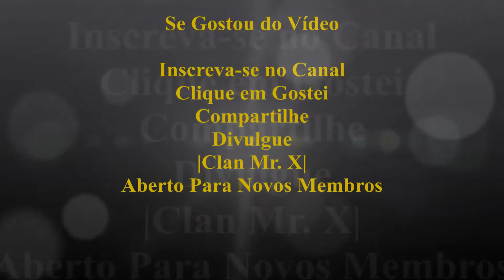.Splinter Cell BlackList Missao Casa Forte P1